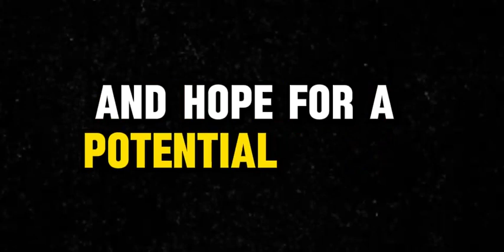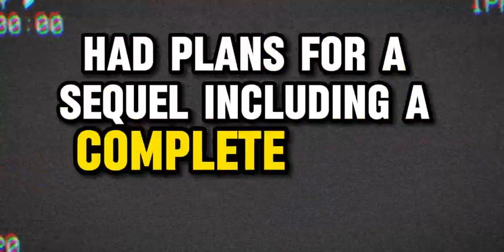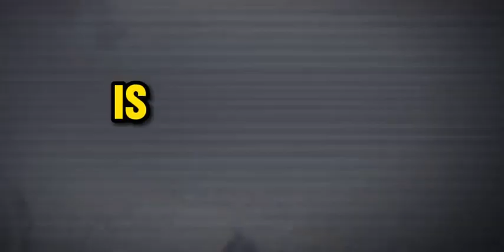Alita 2 trailer movie teaser alita battle angel 2